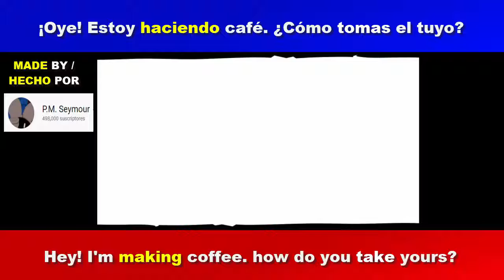Aprende ingles con coffee or surprise ( Inglés y español )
En este video vamos a aprender ingles y también aprender español con el titulo: "coffee or surprise" en español seria: "café o sorpresa" y traduciendo ambos idiomas para su máxima comprensión :D